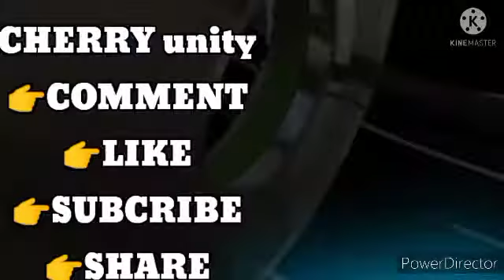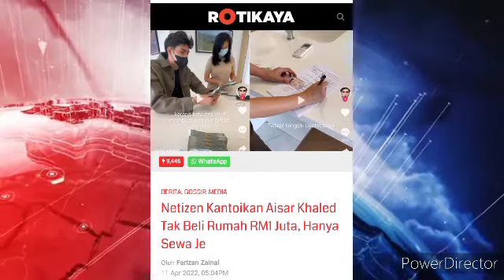NETIZEN KANTOIKAN AISAR KHALED,PENIPU BELI RUMAH RM1 JUTA?😡😡😡😡😡